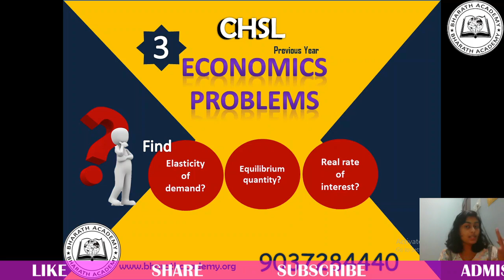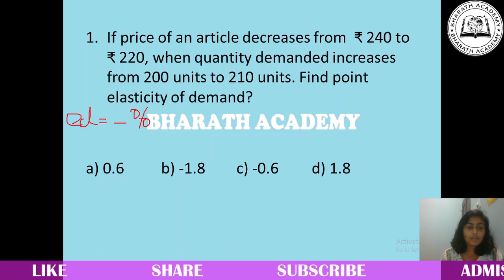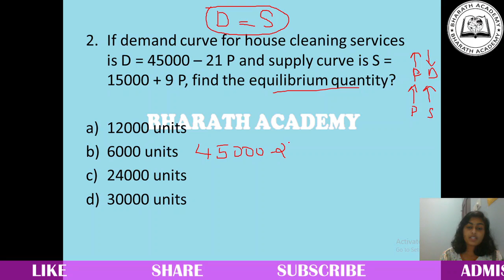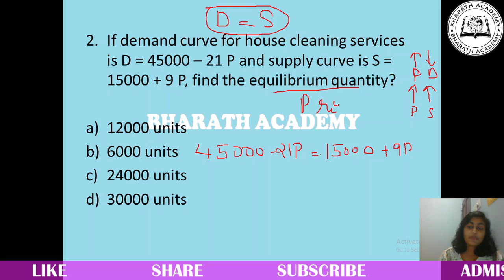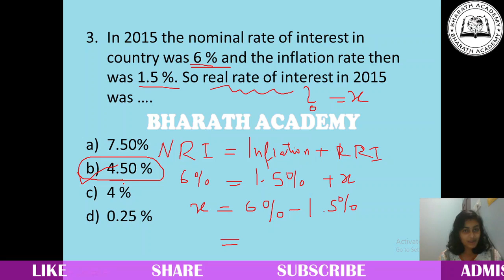HOW TO FIND ELASTICITY OF DEMAND EQUILIBRIUM QUANTITY AND REAL RATE OF INTEREST SSC CHSL CGL MTS GD